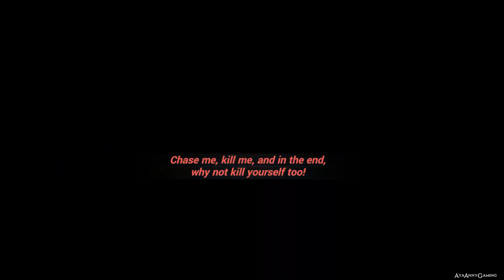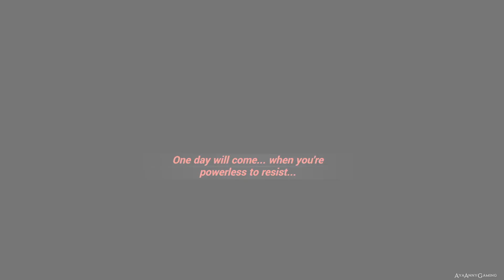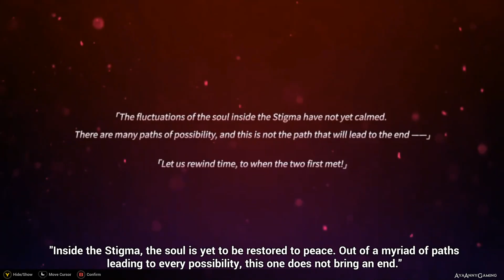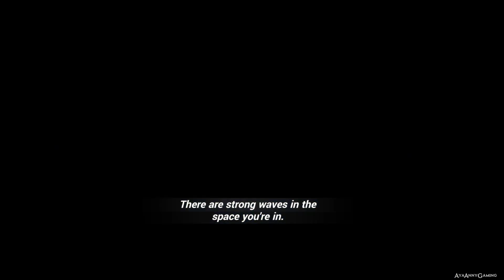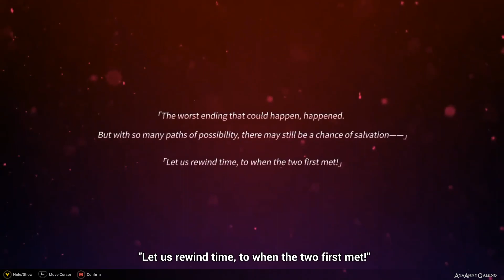Honkai Impact 3rd 【PC】 #02 │ v6.5 │ Chinese VA 「No Commentary」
Honkai is the shadow of civilization that aims to exterminate it. The Will of Honkai grew with civilization until it wished to inhibit its progress, and thus created Herrschers, humanoid beings that possess unthinkable strength. To resist Honkai and save our home, you will assume the role of a Captain who commands a memorable cast of Valkyries. The bonds you forge will become your greatest weapon against Honkai!

The word "Honkai" based on the Japanese 崩壊 (ほうかい, "collapse" or "decay"), pronounced "hōkai", which is the direct translation of the Chinese 崩坏 (bēng huài) used in the original Chinese title. The "Impact" part of the title is absent from both the Chinese and Japanese versions, and is only used in English marketing.
In-game, the term 'Honkai Impact' (also 'Honkai Eruption' or 'Honkai Outbreak') refers to a large-scale Honkai disaster that coincides with the birth of a Herrscher.

Developer: miHoYo
Publisher: miHoYo, SU, YU-WEI, miHoYo Inc.
Platform: Android, Microsoft Windows, iOS, iPadOS

**🕹 PLAYTHROUGH INFO**
🎮 System Use / Played on: Win10
🎮 Version/Region: US server

Chinese Voice in-game, Japanese Voice in Cutscenes
(the game was coded this way, no clue why they never patched it?)

Forgot FACEBOOK was a thing?